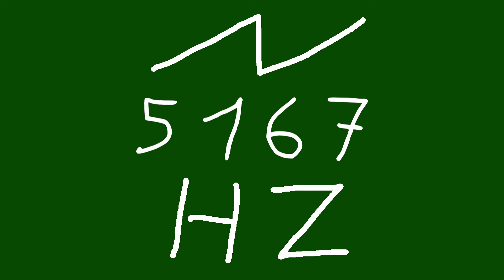5167 hz saw